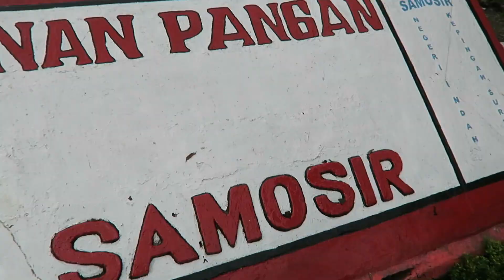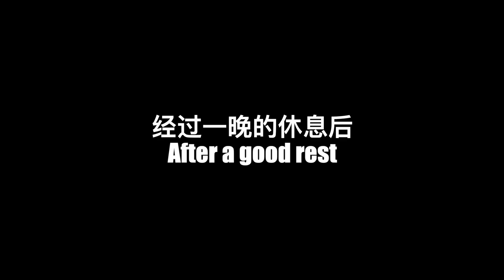Day 297 - 4D3N 多巴湖之旅无肉的【度假村早餐】Meatless Breakfast in the Resort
Day 297
4D3N 多巴湖之旅
无肉的【度假村早餐】
Meatless Breakfast in the Resort
美丽的湖景在Tele Tower Viewpoint 能够一览无遗。7.000 rupiah （RM2.10)就能让你一饱眼福，值得！路上一直都下着雨，心里有点不耐烦。但是却就是这场雨让我们看到双彩虹的奇景。而且比彩虹还高的地方直视。一生难忘的景观！拍完影片和照片，还车，晚餐，休息在Samosir Cottages Resort，算是比较大和接近现代度假村的模式。其实没有很期待他们的早餐原因是我们能吃的一定不多。怎知大部分都是无肉的。。。哇，太好了。原来肉食是要单点，另外计算。太适合我们啦。早餐有什么？进来看看呗！
【如果您喜欢我的视频，欢迎您订阅和分享。谢谢您！】